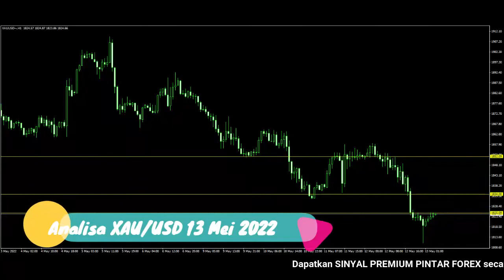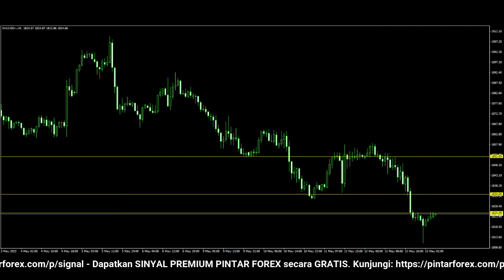🔴 LIVE: Analisa Forex Hari Ini 13 Mei 2022 Analisa XAU-USD 13 Mei 2022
"Analisa Forex Hari Ini 13 Mei 2022 Analisa XAU-USD 13 Mei 2022